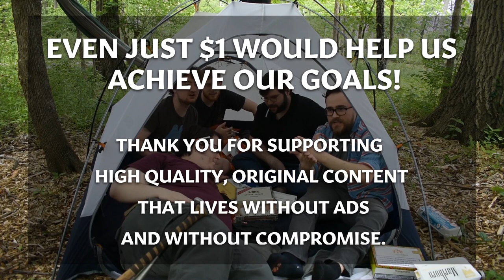Living in Squalor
youre not out of the woods yet